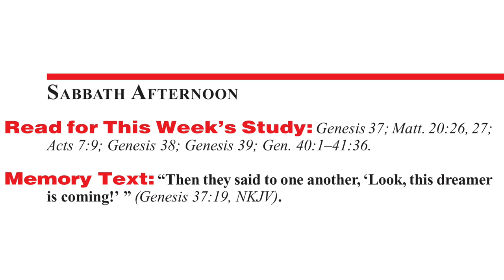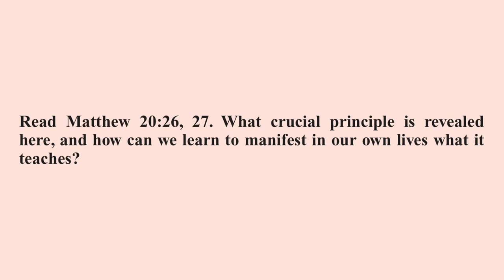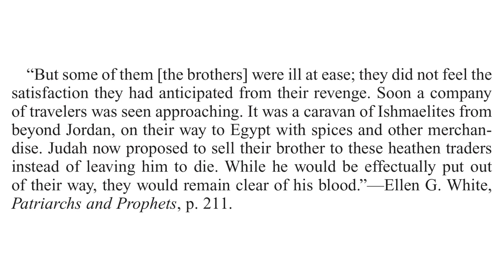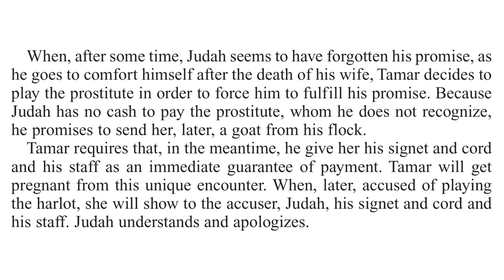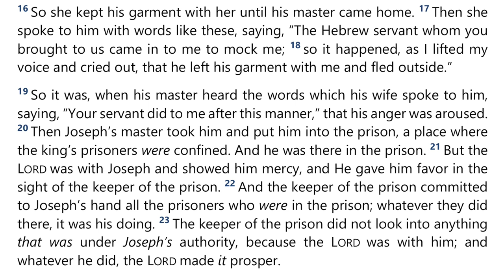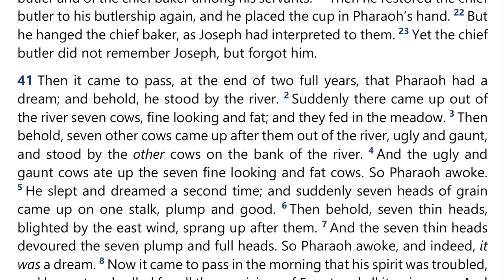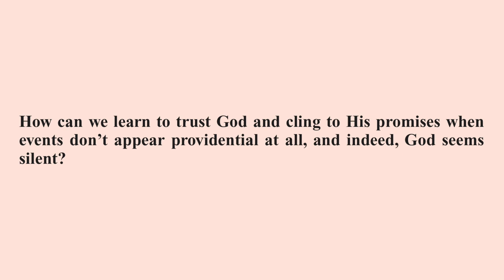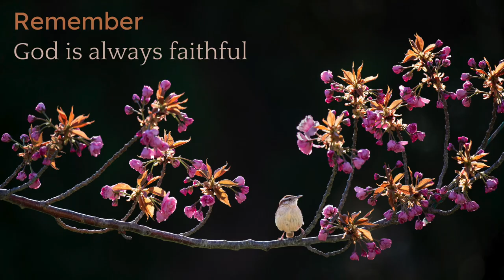2022 Q2 Lesson 11 – Joseph, Master of Dreams – Audio by Percy Harrold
00:00 | Opening Prayer
01:52 | Sabbath Afternoon, Jun 04
04:00 | Sunday, Jun 05
10:18 | Monday, Jun 06
18:42 | Tuesday, Jun 07
27:55 | Wednesday, Jun 08
36:34 | Thursday, Jun 09
48:52 | Friday, Jun 10
51:59 | Inside Story
55:21 | Presenter Notes

📖  Read for This Week’s Study:
Genesis 37; Matthew 20.26-27; Acts 7.9; Genesis 38; Genesis 39; Genesis 40; Genesis 41.1-36